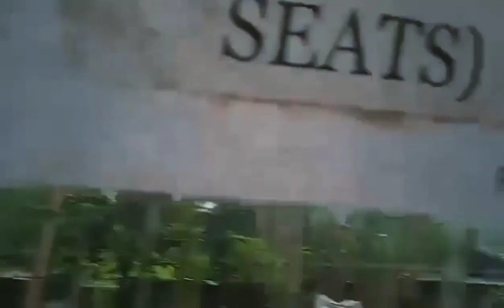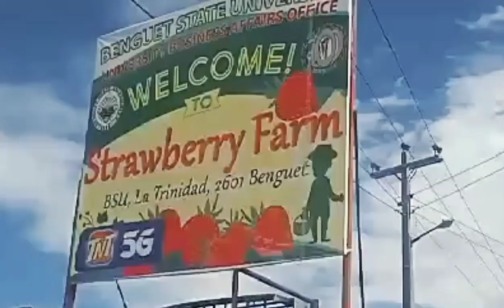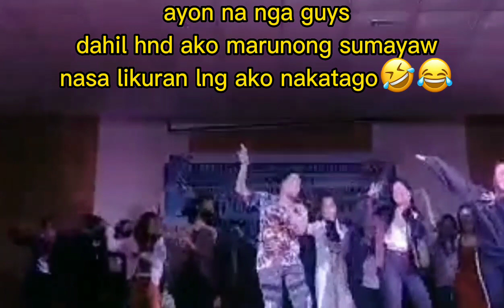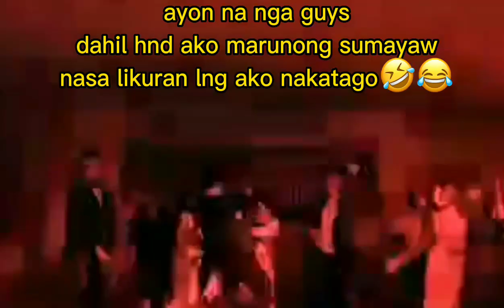BAGUIO CITY!!(teacher's camp)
hi guys for todays video guys ay sa baguio city tayo...dream comes true  sa wakas nkatarating din sa bguio guys..panoorin nyo po hanggang dulo..thank u😋